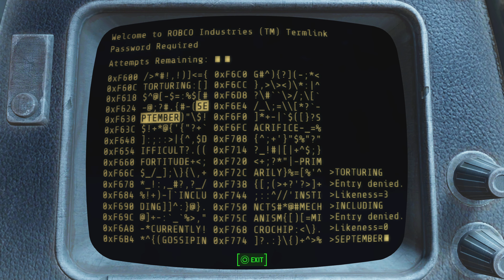FALLOUT 4 - PART 119 - Full Game Walkthrough (No Commentary)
FALLOUT 4 Walkthrough is a Full Gameplay Walkthrough of Bethesda Game Studios FALLOUT 4 played on the Playstation 5 (PS5) that will include the Intro, Main Story Missions, Side Missions, and collectibles. This Full Gameplay Walkthrough of FALLOUT 4 will be played on the Playstation 5 (PS5) and will include all Story Missions, Cut Scenes, Cinematics, Collectibles, and Major encounters.

FALLOUT 4 will be played and recorded on the Playstation 5 (PS5) with No Commentary to fully immerse the viewer into the art and directing of FALLOUT 4.

FALLOUT 4 was developed by Bethesda Game Studios and published by Bethesda Softworks.

FALLOUT 4 is a first or third person, action role-playing game that is available for play on PC, Xbox One, Xbox Series X/S, Playstation 4 (PS4) and Playstation 5 (PS5).

FALLOUT 4 follows the path of the Sole Survivor of Vault 111.  Before entering the vault, the Sole Survivor was living peacefully with their spouse and son before a news broadcast announced nuclear strikes on American cities.  Having just been confirmed for a space in the vault, the Sole Survivor and family race to the vault 111 entrance.  As they are descending, they narrowly escape a nuke that was detonated nearby.  Emerging from a long-term cryogenic stasis unit, and after witnessing the death of their spouse and kidnapping of their son, the Sole Survivor ventures out into the waste land known as the Commonwealth to locate their son.